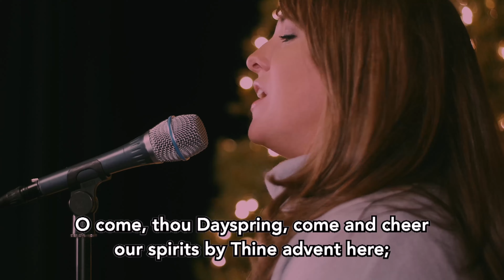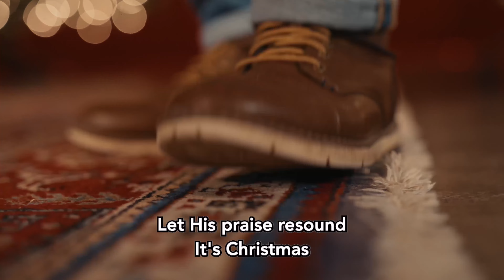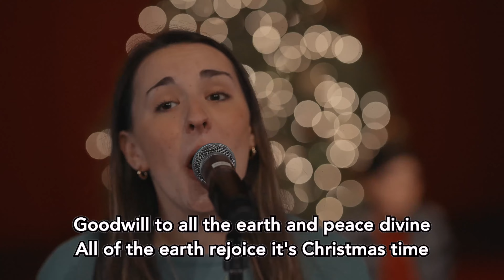Frazer Christmas Special 8:30am